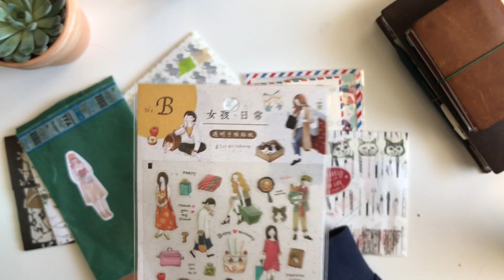Happy Mail from Momo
Last week, I received such an amazing happy mail from Momo who is one of my favorite people on Youtube and Instagram. I really appreciate this very thoughtful and heart-warming goodie bag from her, so I've decided to share it with y'all.

Every time I opened each envelope, my heart stopped, stopped, stopped... LOL Also, she included many Japanese paper items (mostly from Classiky) that I have always wanted to try out!! Thank you thank you Momo!

She's seriously such an amazing person!
If you want to see pictures and videos of her beautiful journaling and other fun stuff, find her on
You Tube @momolovespaper (goo.gl/yCyedR)